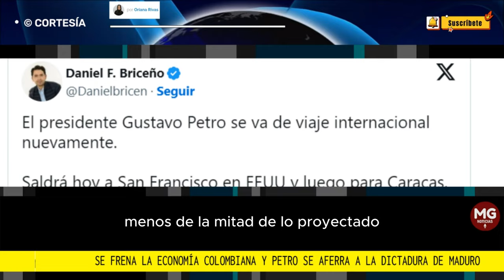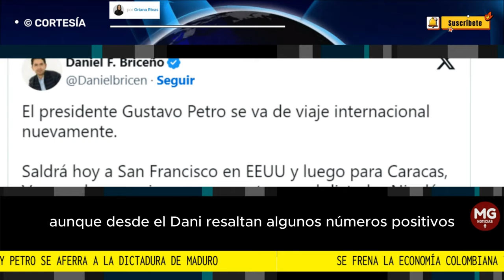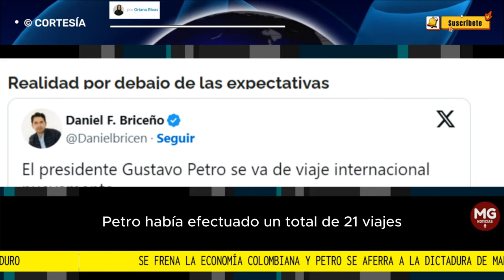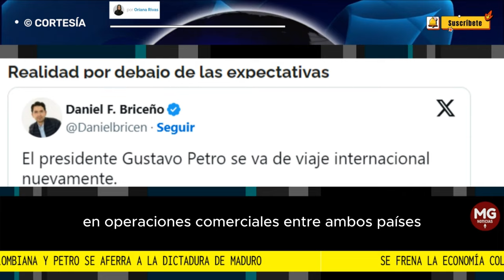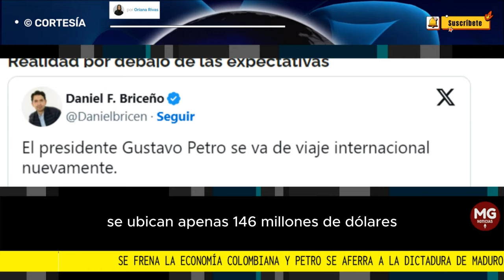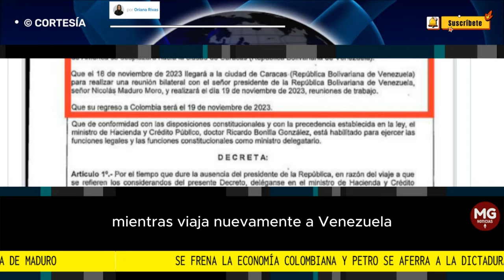SE FRENA LA ECONOMÍA COLOMBIA Y PETRO SE AFERRA A DICTADURA DE MADURO 🌐 Por Oriana Rivas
Gustavo Petro realizará el fin de semana su cuarto viaje a Caracas para su quinta reunión con Nicolás Maduro. Mientras la economía colombiana se acerca a una posible recesión, el líder el Pacto Histórico insiste en una “nueva dinámica comercial” con Venezuela